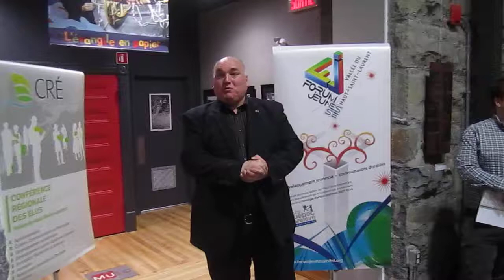Vernissage de l'exposition photo d'Isabelle Parson au MUSO (1/2)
Vernissage de l'exposition photo d'Isabelle Parson au MUSO, le vendredi 28 février 2014 (1/2).